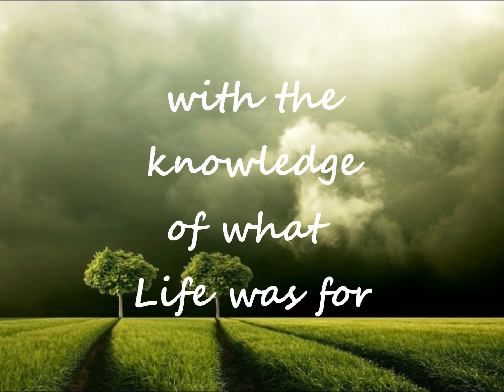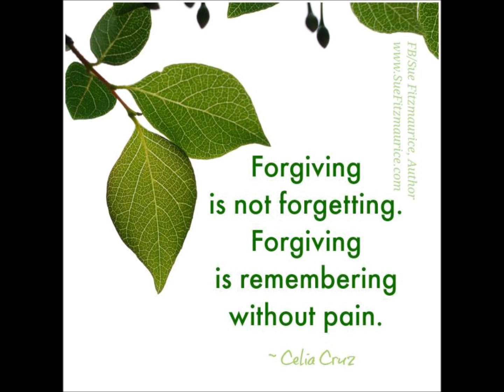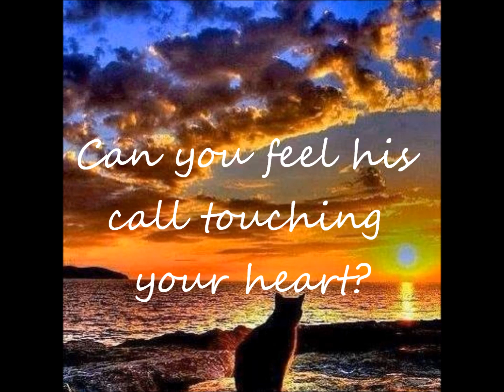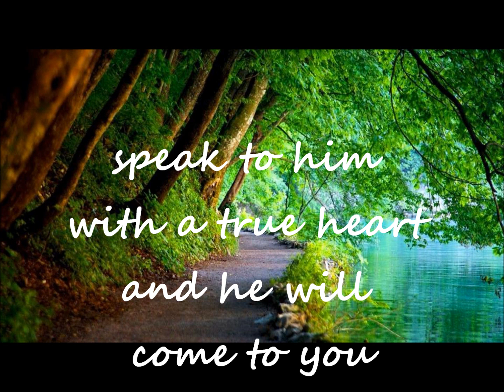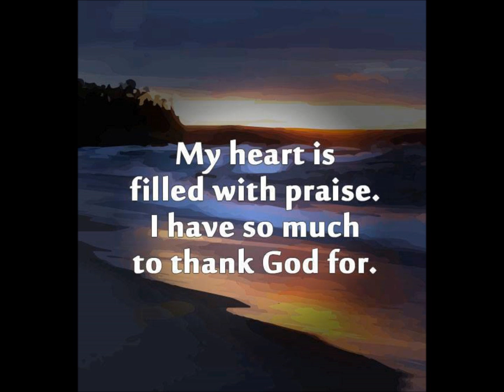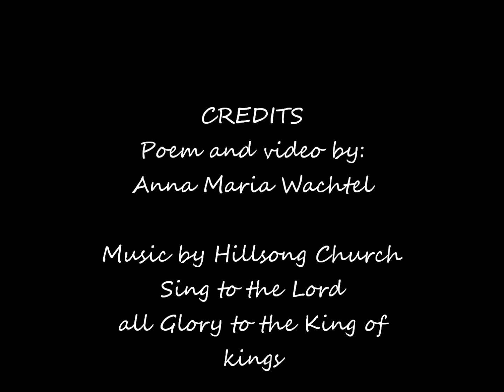My Rock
a poem to my Rock
music Sing to the Lord
by Hillsong Church
video made by: Anna Maria Wachtel